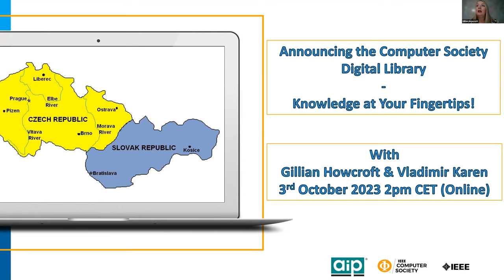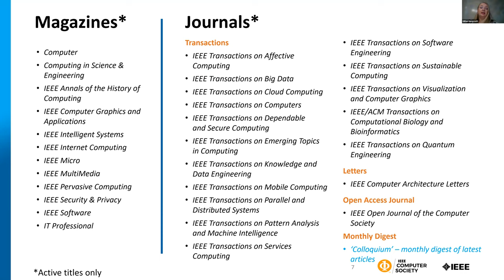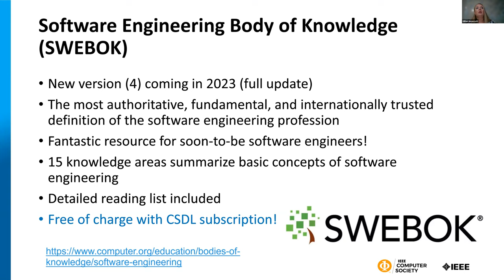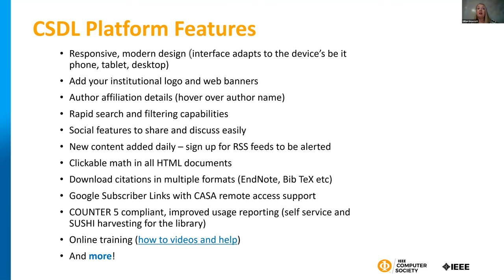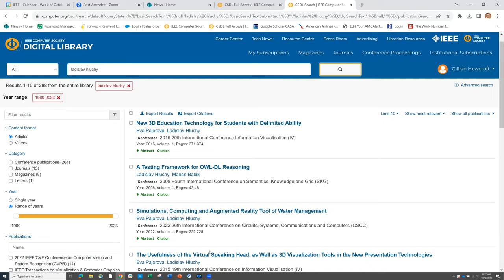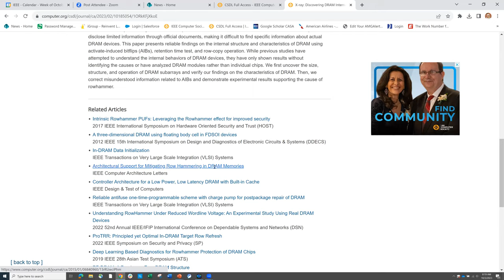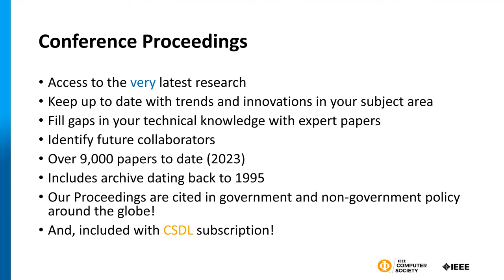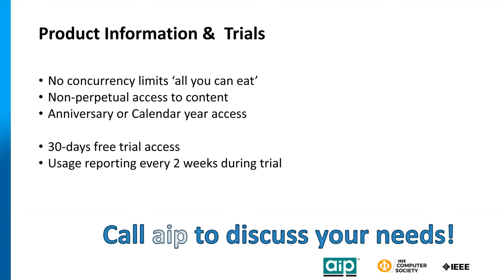IEEE Computer Society Digital Library - webinar 3.10.2023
Potřebujete sledovat aktuální technologický pokrok v informatice? Platforma Computer Science Digital Library (CSDL) byla navržena tak, aby zpřístupnila vašim uživatelům rozsáhlou sbírku vysoce kvalitního recenzovaného obsahu napříč časopisy, technickými časopisy a nejnovějšími výzkumy z našich renomovaných konferencí. Můžete si být jisti, že s CSDL budou vaši akademičtí vědci, vyučující a studenti schopni proniknout hlouběji do světa informatiky! Na webináři se dozvíte více s Gillian Howcroft, obchodní manažerkou pro CSDL.

Does your institution need to stay at the forefront of technological advancements in Computer Science? The Computer Science Digital Library (CSDL) platform has been designed to empower your users with its vast collection of high-quality, peer-reviewed content across journals, technical magazines and the very latest research from our renowned conferences. You can be confident that with CSDL, your academic researchers, faculty and students will be able to delve deeper into the world of computer science! Watch the webinar to find out more with Gillian Howcroft, Sales Manager for CSDL.